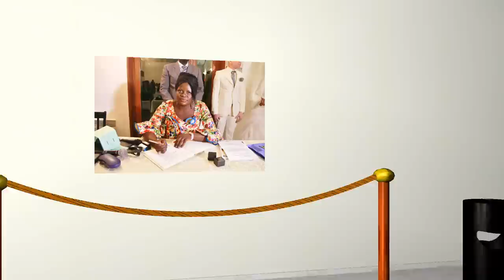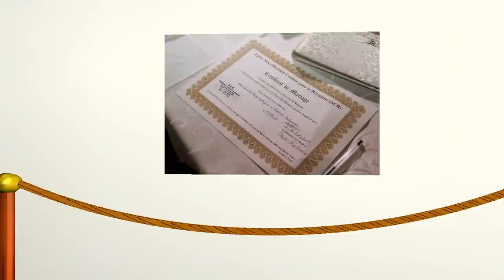MARIAGE SANDRA ET HERBERT NDOUMOU EXTRA- LARGE!!!!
LE TRAVAIL BIEN FAIT TELLE EST MA DEVISE!!!